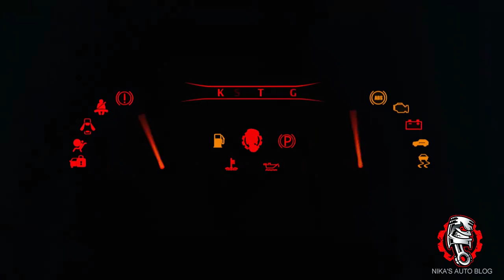BMW M4 Review